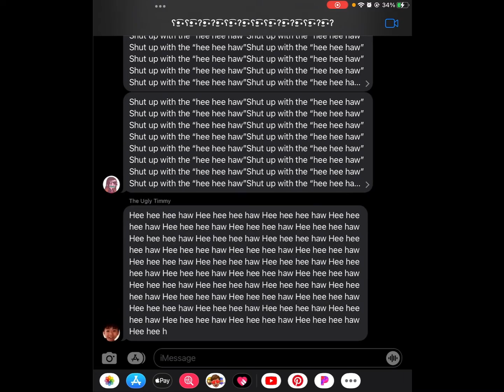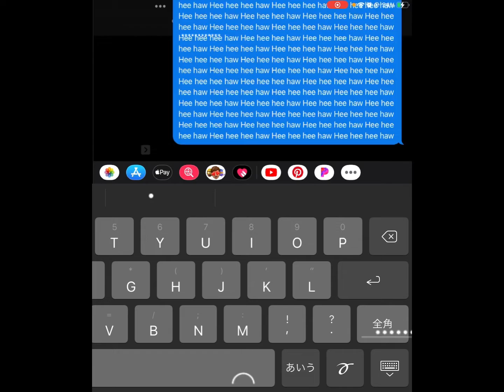Hee hee hee haw spams be like:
Heee heee hee haw